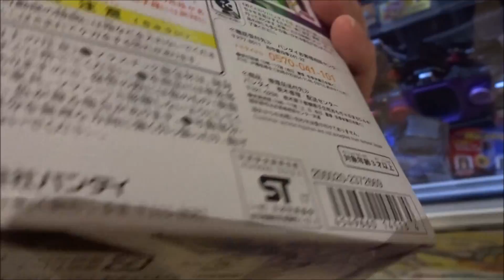仮面ライダーエグゼイド LVUR13 仮面ライダーゲンム ゾンビゲーマー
飯島寛騎 宝生永夢／仮面ライダーエグゼイド
瀬戸利樹 鏡飛彩／仮面ライダーブレイブ
松本享恭 花家大我／仮面ライダースナイプ
松田るか 仮野明日那／ポッピーピポパポ
岩永徹也 檀黎斗
小野塚勇人 九条貴利矢
甲斐翔真 パラド…バグスター
博多華丸 鏡灰馬
仮面ライダーエグゼイド 激打撃斬 DXガシャコンブレイカー
仮面ライダーエグゼイド 変身ベルト DXゲーマドライバー
レベルアップライダーシリーズ 01
仮面ライダーエグゼイド アクションゲーマー
仮面ライダーエグゼイド DXシャカリキスポーツガシャット
 LVUR01 仮面ライダーエグゼイド アクションゲーマー
 DXキメワザスロットホルダー&爆走バイクガシャット
仮面ライダーエグゼイド DXバンバンシューティングガシャット
仮面ライダーエグゼイド DXタドルクエストガシャット
仮面ライダーブレイブ クエストゲーマー
仮面ライダーゲンム アクションゲーマー
仮面ライダースナイプ シューティングゲーマー
仮面ライダーエグゼイド 乱弾必中 DXガシャコンマグナム
仮面ライダーエグゼイド 双刃烈破 DXガシャコンスパロー
DX仮面ライダーブレイブ スペシャルなりきりセット
仮面ライダーエグゼイド LVUR08 チャンバラゲーマ&スポーツゲーマセット
仮面ライダーエグゼイド LVUR06 ビートゲーマ
仮面ライダーエグゼイド LVUR05 ロボットゲーマ
仮面ライダーエグゼイド LVUR09 コンバットゲーマ
仮面ライダーエグゼイド DXゲキトツロボッツガシャット
仮面ライダーエグゼイド DXジェットコンバットガシャット
仮面ライダーエグゼイド DXギリギリチャンバラガシャット
仮面ライダーエグゼイド 双刃烈破 DXガシャコンスパロー(バンダイ)
仮面ライダーエグゼイド 変形ソードアックス 188100(マルカ)
仮面ライダーエグゼイド 変形ショットガン 188099(マルカ)
仮面ライダーエグゼイド  ディスクシューター(プレックス 尾上萬)
仮面ライダーエグゼイド 光る!サウンドバスターガン (ハピネット)
仮面ライダーエグゼイド  乱弾必中 DXガシャコンマグナム(バンダイ)
LVUR03 仮面ライダースナイプ シューティングゲーマー
仮面ライダーエグゼイド DXゲキトツロボッツガシャット(バンダイ)
ライダーヒーローシリーズ05 仮面ライダースナイプ
仮面ライダーエグゼイド DXシャカリキスポーツガシャット(バンダイ)
ソフビヒーロー仮面ライダー(仮面ライダーエグゼイド)(バンダイ)
仮面ライダーエグゼイド ミニガシャコンマグナム(ハピネット)
仮面ライダーエグゼイド DXドラゴナイトハンターZガシャット
仮面ライダーブットバソウル メダルホルダーケース
仮面ライダーエグゼイド DXマイティブラザーズXXガシャット
仮面ライダーエグゼイド 変身ベルト DXバグルドライバー
DXデンジャラスゾンビガシャット&バグスターバックル
DXライダーガシャットケース&プロトゲキトツロボッツガシャット
ダブル装填 DXガシャコンキースラッシャー
 変身ゲーム DXガシャットギア デュアルβ
 LVUR13 仮面ライダーゲンム ゾンビゲーマー
Hiroshima Prefecture
Itsukushima Shrine
 毎日投稿
広島youtuber
次世代 youtuber
１日10万回再生
１００万回以上再生されている動画、チャンネル